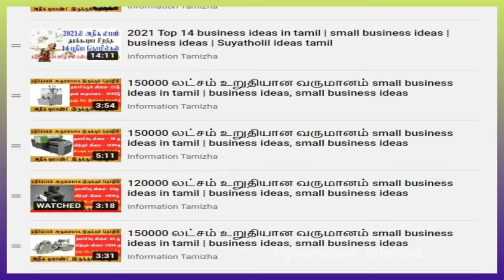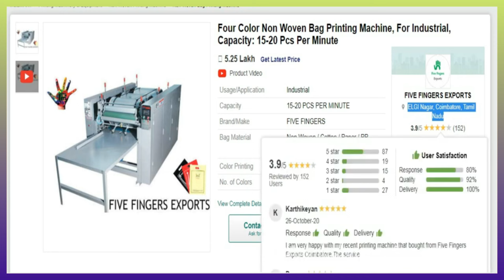மாதம் 2 லட்சம் வருமானம் தரும் small business ideas in tamil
business ideas in tamil | small business ideas in tamil | business ideas, small business ideas | small business tamil  BUSINESS IDEAS TAMIL

Here we see small business ideas in tamil, i have given new Business ideas about  cotton bags BUSINESS IDEAS TAMIL language. small business ideas are best for the year of 2024. most of them looking for business ideas.

so i decided to share video about best small business ideas for 2024 in tamil. i have given cotton bags BUSINESS IDEAS TAMIL
You will get useful if you see full video of this business ideas.

first i have given idea about marketing ideas in tamil then i have said process of  cotton bags BUSINESS IDEAS TAMIL. just watch the full video and get useful info about small business ideas in tamil laungauge.